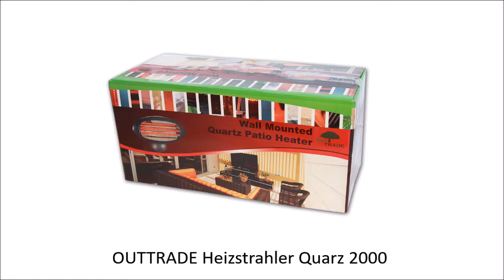OUTTRADE HEIZSTRAHLER QUARZ 2000W - Produktvideo / 360°-Ansicht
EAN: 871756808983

Möchten Sie auch bei kälteren Temperaturen gerne gemütlich auf Ihrer Terrasse oder auf Ihrem Balkon sitzen ohne zu frieren? – Mit dem OUT TRADE Quarz-Heizstrahler können Sie dies genießen.

Er ist ideal für Außenbereiche geeignet, einfach in der Handhabung und erreicht eine Energieersparnis von bis zu 70 % gegenüber vergleichbaren Gasheizungen. Quarz-Heizstrahler arbeiten nahezu emissionsfrei und zudem vollkommen geräuschlos. Die 3-stufig anwählbare Heizleistung von 650 W, 1350 W und 2.000 W sorgt schnell für wohlige Wärme.

Der OUT TRADE Heizstrahler ist für die Wandmontage mittels der mitgelieferten Schrauben vorgesehen und ist sowohl gegen Spritzwasser als auch gegen unbeabsichtigte Berührung geschützt.